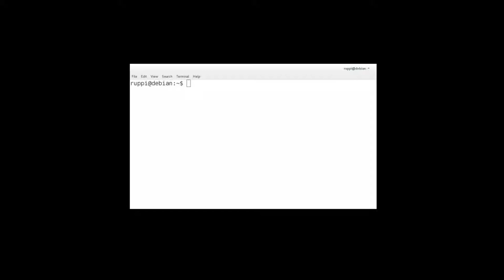1753: Part 1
A landmark along the ancient border between the Most Serene Republic of Venice and the Princely County of Tyrol. Arc-Team is working on the conservation of these monuments placed in 1753.
Animation created with free and open source software.